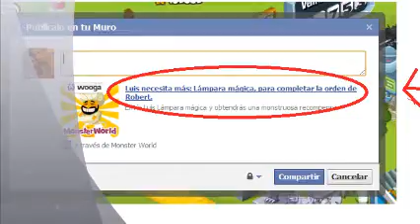como publicar plantas en monster world.wmv